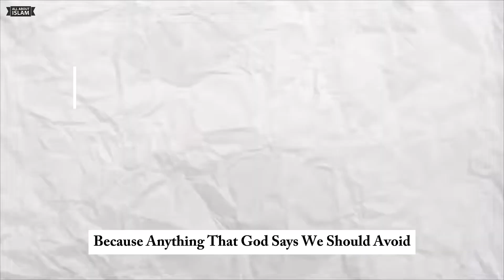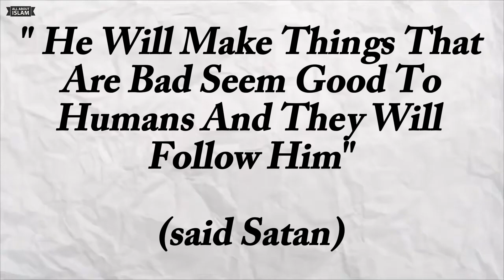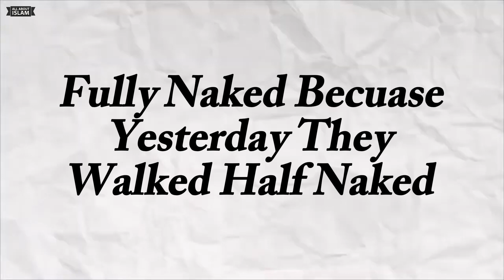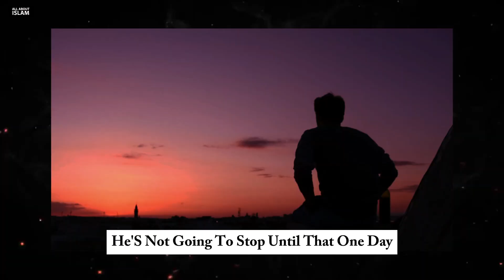Struggling with SIN? This video is for you!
Are you struggling with Sin?? Then this video is for you!!
Have you ever wondered why despite knowing the consequences, we often find ourselves repeating sinful behaviors? What is it about sin that draws us in, and how can we overcome these temptations to lead a life that pleases Allah?

Help us continue creating quality content by making a contribution via PayPal. Your support helps us bring you more informative and engaging videos on Islamic history and culture. Thank you for your generosity!"

THANKS